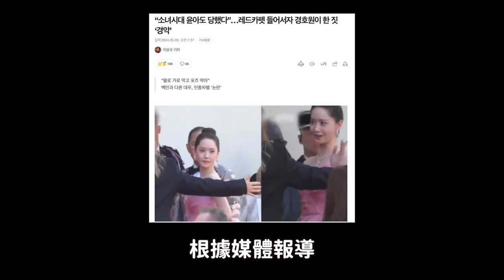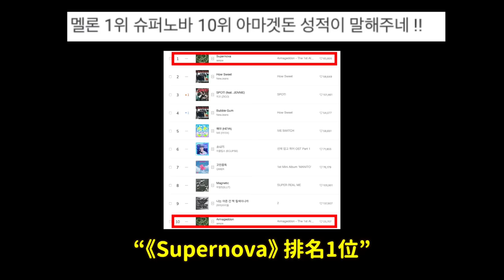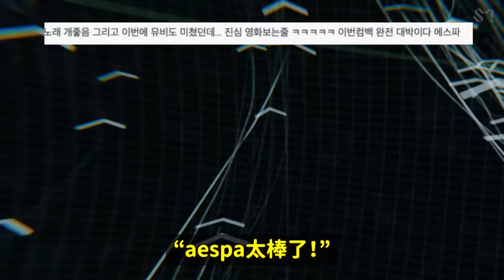aespa新曲《Armageddon》韓網反應/潤娥遭保安種族歧視引爭議/BIBI在校慶舞台説髒話引熱議｜DenQ